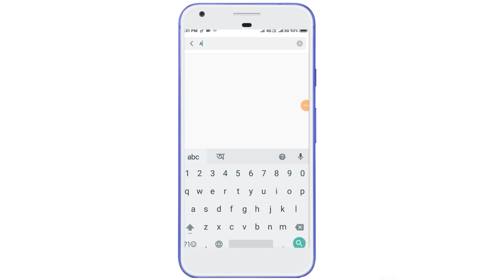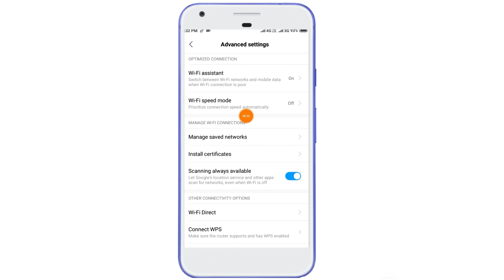How to Increase Your Wi-Fi Speed.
In this video i will be show you how to increase your wifi speed .This setting is very best for all android users.You can enable this setting and enjoy.

This setting is very helpful for all android users.